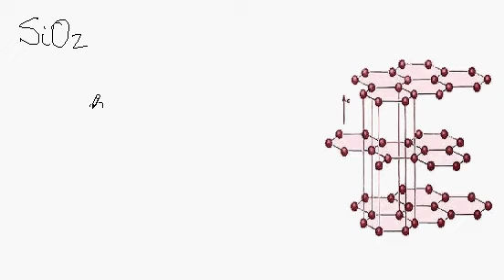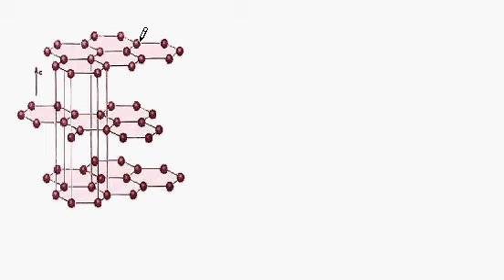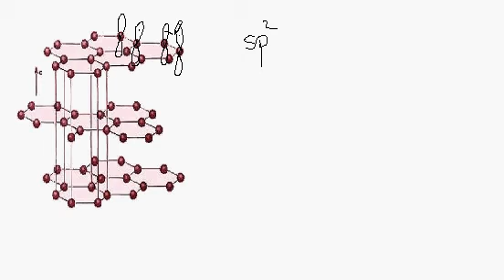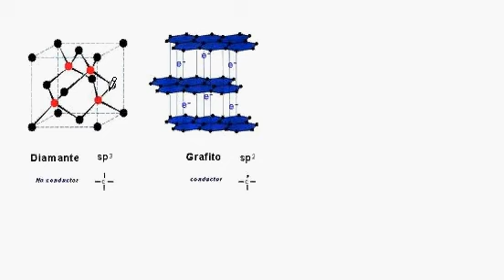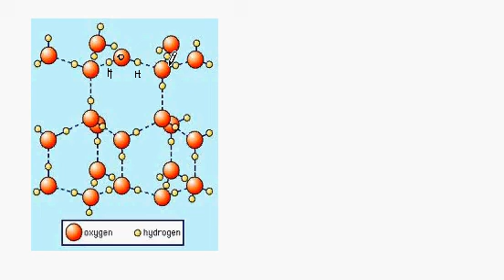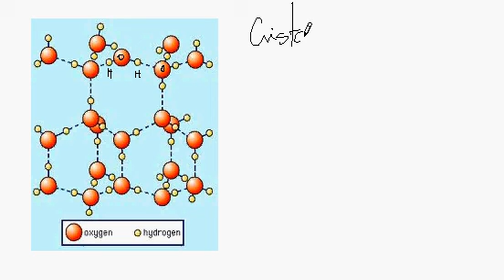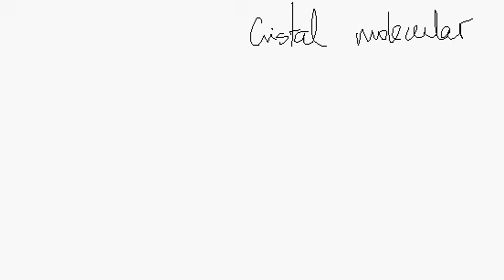Enlace Químico (Cristales covalentes y moleculares)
SiO2, Diamante, Grafito, Hielo, I2, P4, S8